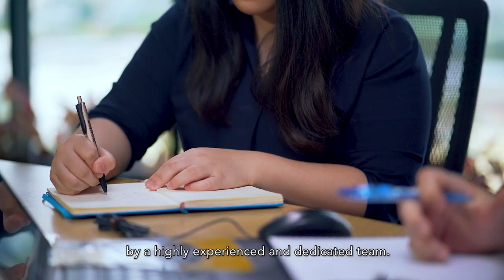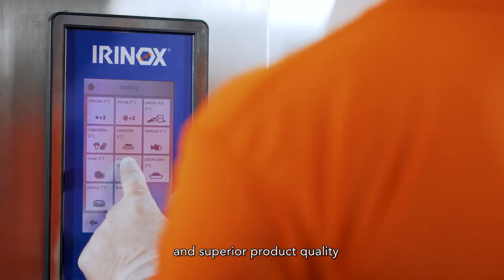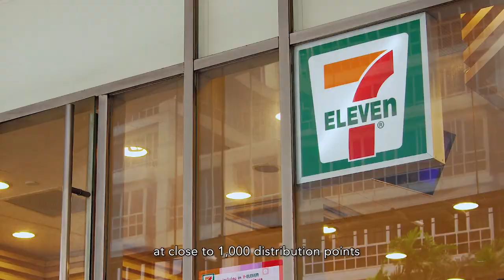Ready Meal Corporate Video 2020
By RMP Films